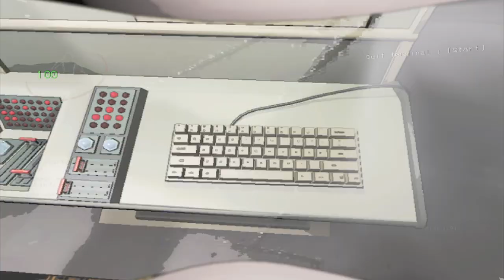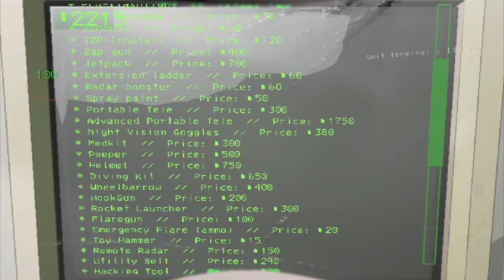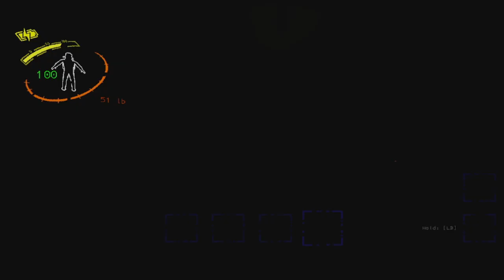Lethal Company with friends Highlights #22 - THE DICE ROLL THAT CRASHED EVERYONE'S PCs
Today, shaggy rolls a dice and the resulting chaos destroys everyone's OS processing...

Music tracks used in order of first appearance:
Defendant's Lobby: Prelude to the Truth - Ace Attorney: Spirit of Justice
Koopa's Seaside Soiree - Mario Party 4
Main Theme - Lego Island 2
Battle - The Legend of Zelda: Majora's Mask
Failure - Donkey Kong 64
Clock Town - The Legend of Zelda: Majora's Mask (Remix by Vetrom)
Gloomy Galleon - Donkey Kong 64
Gloomy Galleon - Donkey Kong 64 (Remix by Dzrkwinter)